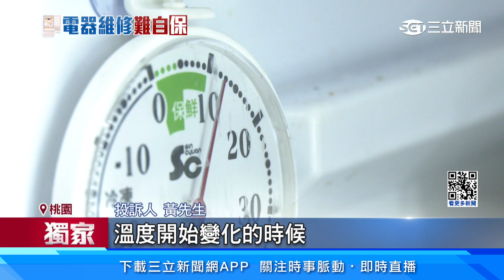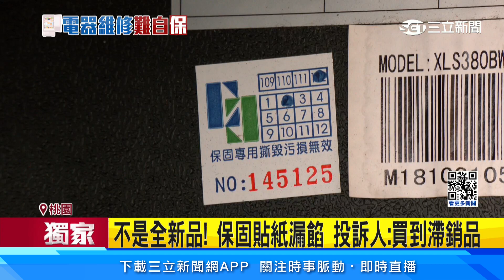網購冰箱不冰! 民控冰箱劣質冷藏結霜飆28度│94看新聞